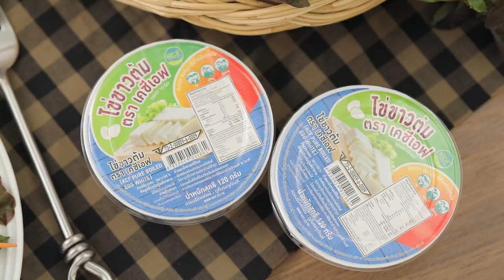สลัดไข่ขาว สูตรเด็ด...ทำง่าย...สไตล์ "อ.ยิ่งศักดิ์"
วันนี้อาจารย์มีเมนู สลัดไข่ขาว อร่อย ทำง่าย จากผลิตภัณฑ์ ตราเคซีเอฟ มาฝากคร่ะ

สิ่งที่ต้องเตรียมสำหรับ (สลัดไข่ขาว)

ไข่ขาวต้ม ตราเคซีเอฟ  1 กระปุก
หอมหัวใหญ่หั่นแว่น   20 กรัม
แคร์รอตซอยฝอย   20 กรัม
พริกฝรั่งสีเหลืองหั่นชิ้นเล็ก  30 กรัม
มะเขือเทศเชอร์รี   50 กรัม
กะหล่ำปลีม่วงซอย    30 กรัม
กรีนโอ๊ค, เรดโอ๊ค, น้ำสลัดครีม สำหรับรับประทานคู่

วิธีทำ (สลัดไข่ขาว)

1. นำไข่ขาวต้ม ตราเคซีเอฟมาหั่นเป็นชิ้น เตรียมไว้
2. จัดกรีนโอ๊ค เรดโอ๊ค หอมใหญ่หั่นแว่น แคร์รอตซอยฝอย พริกฝรั่งสีเหลืองหั่นชิ้นเล็ก มะเขือเทศเชอร์รี กะหล่ำปลีม่วงซอย และไข่ขาวต้ม ตราเคซีเอฟลงในภาชนะเสิร์ฟ
3. ราดด้วยน้ำสลัดครีม พร้อมรับประทาน

▲Line @yingsakfood